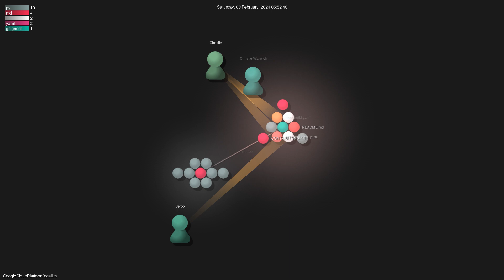GoogleCloudPlatform/localllm - Gource visualisation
Author: GoogleCloudPlatform
Repo: localllm

Description: null
Starred: 615
Forked: 45
Watching: 16
Total commits: 43
Initial commit: Thu Nov 23 09:02:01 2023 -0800
Total number of files: 19